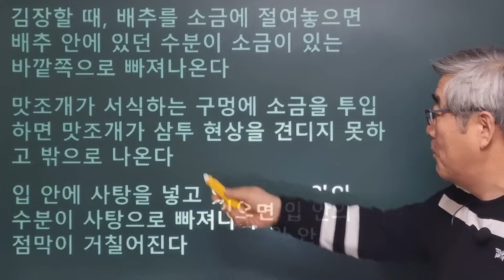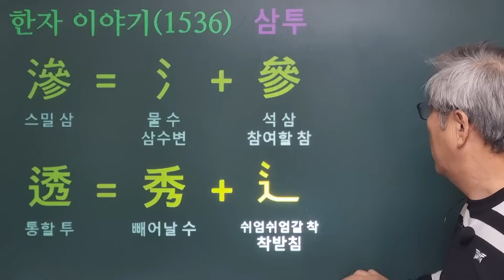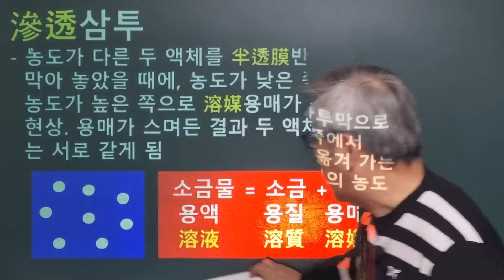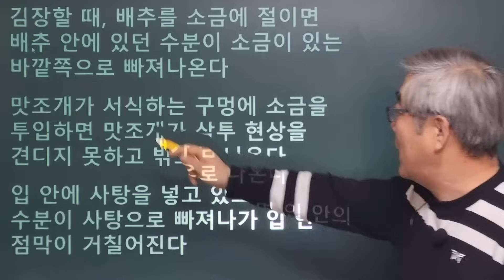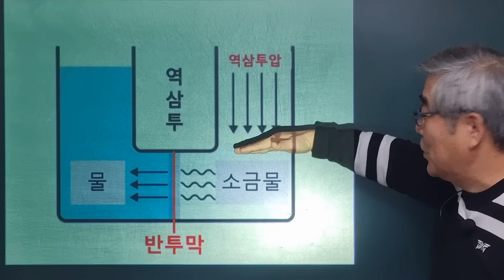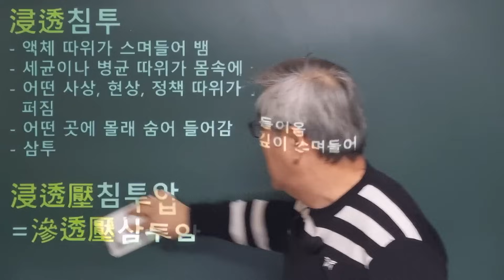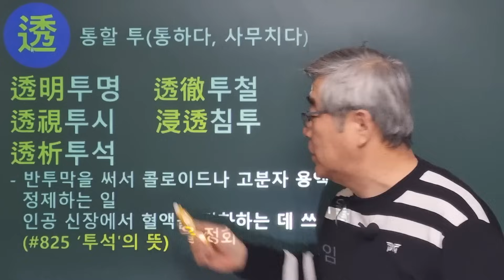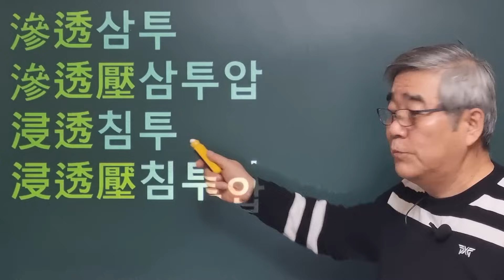한자이야기 #1536 삼투압, 삼투현상... '삼투'란 무슨 말인가?